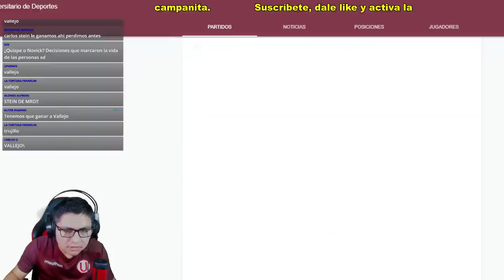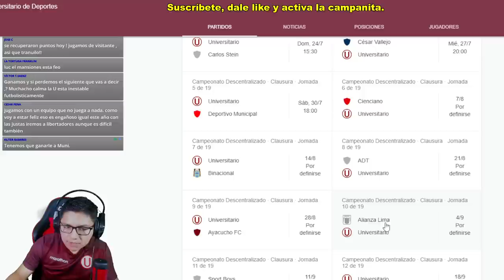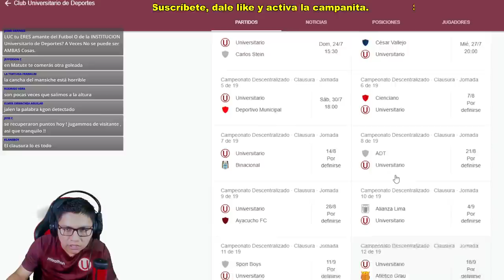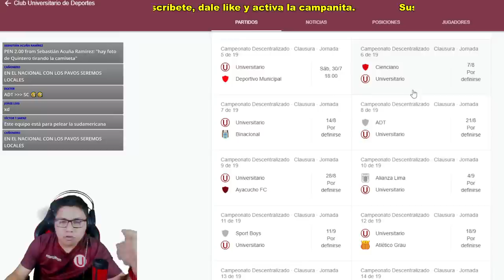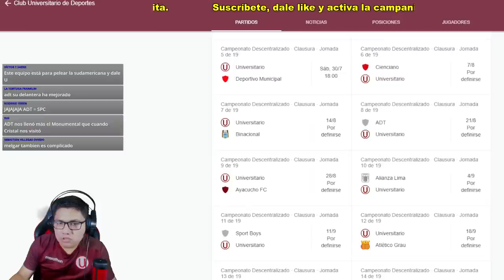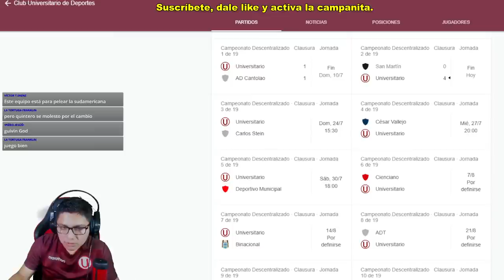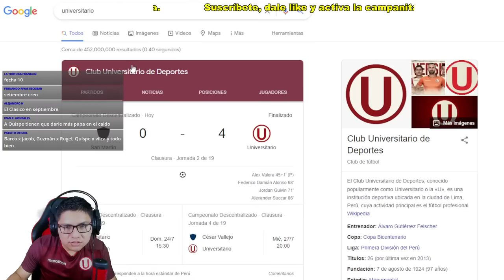JORDAN GUIVIN, EL JUGADOR QUE NECESITÁBAMOS / USMP 0 VS UNIVERSITARIO DE DEPORTES 4 / FASE 2 LIGA 1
Opinión e información:
Análisis de Universitario de Deportes.